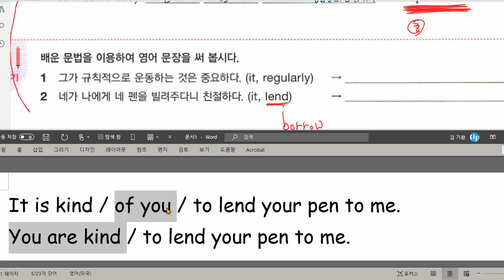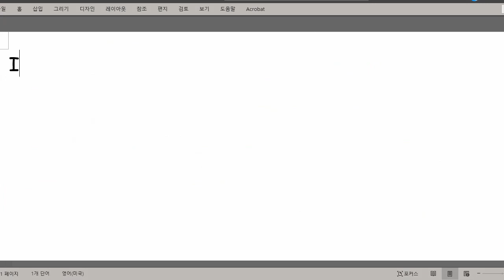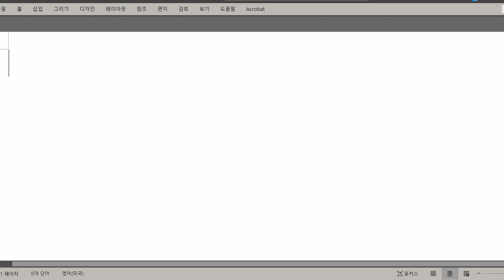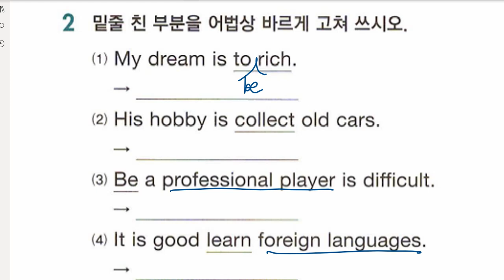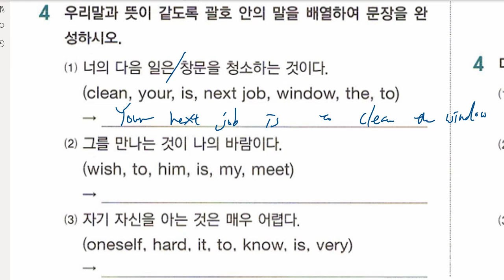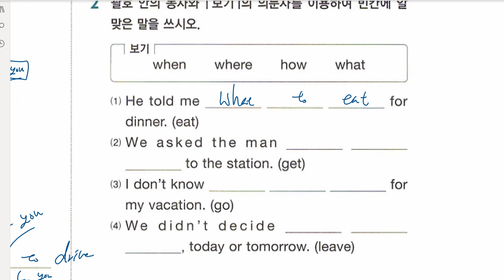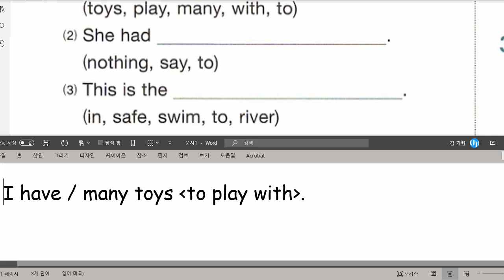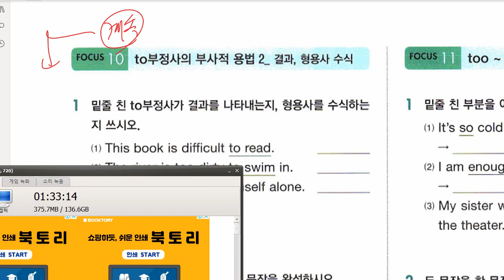중2 2021 05 25 문법 부정사 2